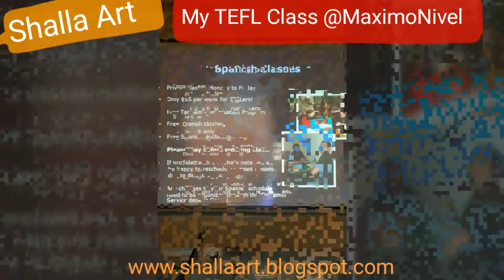My TEFL Class @MaximoNivel Guatemala